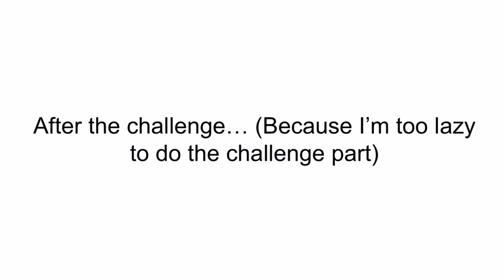Character Elimination Episode 12 (VOTING CLOSED)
Our contestants have a freeze dance for today’s challenge!